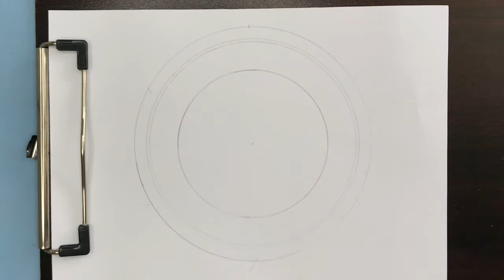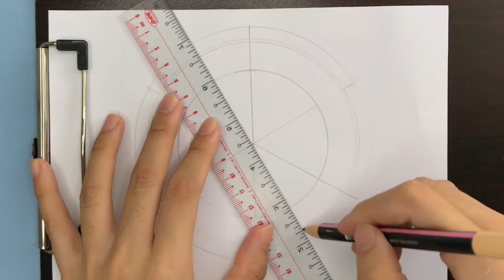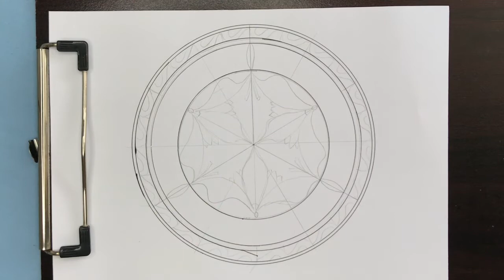Vẽ trang trí : Trang trí dĩa tròn 6 /6 (Mỹ thuật lớp 7) - Linh Kid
Linh Kid là kênh chuyên tạo video giải trí với các chủ đề: vẽ, tô màu, búp bê, handmade...